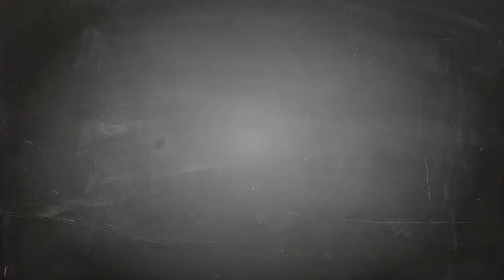League of Legends-Lucian【The Purifier T-Shirt】League of Legends lol T-shirt Design ur Game Tshirt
League of Legends-Lucian【The Purifier T-Shirt】League of Legends lol T-shirt Design ur Game Tshirt life - Game Tshirt Game Life

- !beer
- !pizza
- !weather (your city)
- !(your country)